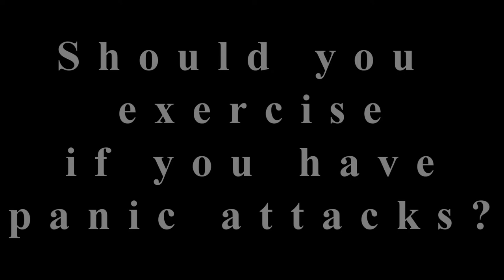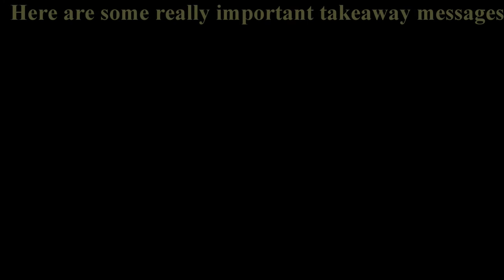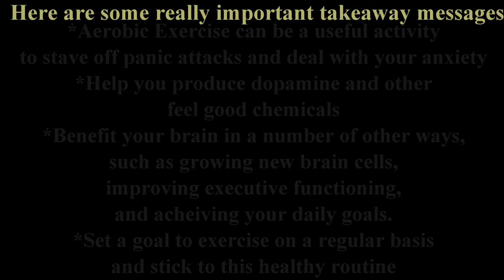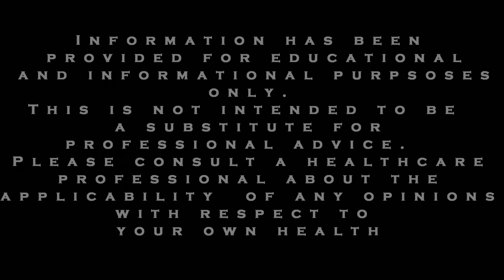ADHD and Anxiety Tips: Exercise | Find out How You can Benefit Starting Now.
Combining exercise and anxiety is beyond a doubt one of the best natural things you can do for your anxiety and panic attacks.  However, it's probably one of the best things you can do for your health in general.

This video discusses an interesting twist with regard to using exercise for anxiety and panic attacks.  It's funny how people are often searching for that magic pill, whether in the form of a pharmaceutical drug or a natural supplement, for anxiety, panic attacks, and agoraphobia.  This is true with health in general.  Everyone wants that panacea!

However, at the same time, most people ignore one of the best natural things they can do for their health (naturally including anxiety and panic attacks): exercise.

I hope you consider the interesting research discussed in this video.  Consider the specific benefits of exercise for anxiety and panic attacks and wider benefits for your health.  From better concentration, growing brain cells, creating an anti-anxiety and anti-panic attack effect. Who of you wouldn't want such an effect?

Using exercise for anxiety and panic attacks should be one of the first natural routines you begin, if you are diagnosed with an anxiety disorder or panic disorder.  Of course, using exercise for anxiety and panic attacks, would be in addition to the treatment and under the direction of a healthcare professional.

As always, I like to share things that you can do and this advice doesn't necessarily follow what you have always been told.

However, in this case the wisdom has existed for many years but it has been passed over by new and exciting techniques that aren't necessarily as good because they aren't sustained.

Dr. John Ratey, M.D. who has written a book called "Spark: The Revolutionary New Science of Exercise and the Brain" explains how exercise, particularly sustained aerobic exercise, promotes improved learning, memory, and executive functioning.

Executive functioning refers to the ability to organize a variety of tasks in our day to day lives, for example the ability to initiate and stop actions, to monitor and change behavior as needed, and to plan future behavior when faced with novel tasks and situations.

Additionally, Dr. Ratey reports that people who perform sustained aerobic exercise are more mentally alert and attentive, less fidgety, have longer attention spans, and their ability to sort through information and take it in is increased.

As mentioned, exercise promotes the release of brain chemicals that are very good for you such as hormones, neurochemicals and growth factors – which Dr. Ratey describes as a fertilizer to help our cells function optimally – including brain cells – which helps cells adapt and change.  This is important because change is the neurological process that allows you to learn. You see it is we learn by a process whereby the brain changes.

He explains that exercise also promotes neurogenesis which helps the brain grow new brain cells. It turns out that exercise is the best known way to grow brain cells. How cool is that?! You can grow your brain cells by exercising!
It turns out that the research and findings cited in Dr. Ratey's book are backed by hundreds of more studies.

By integrating an aerobic workout into regular classes, students were able to increase their grades by an average of one grade point. Students also began to behave better, had longer attention spans and fidgeted much less.
We think that realizing the connection between exercise and panic attacks can be very helpful not only because of the reasons above.  But the reason is that exercise allows you to be in a controlled situation where are increasing your pulse.  This demonstrates that you can deal with an increased pulse – an increased pulse, as you are no doubt aware, is often one of the concerns the suffer has during a panic attack.

So what's really cool: The energy that one might have invested in their anxiety, in the past, can be redirected to their well-being through exercise.  This realization in itself can make one feel better.